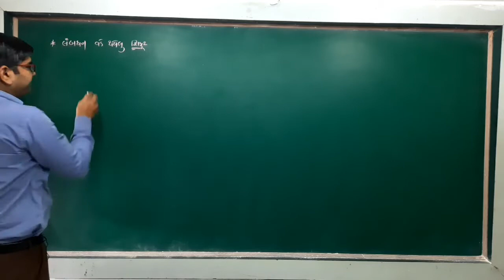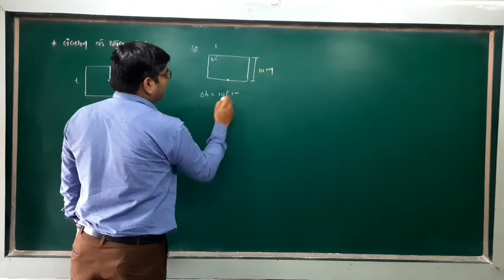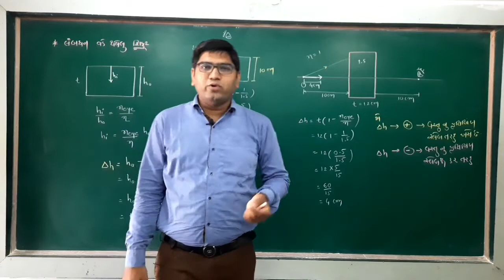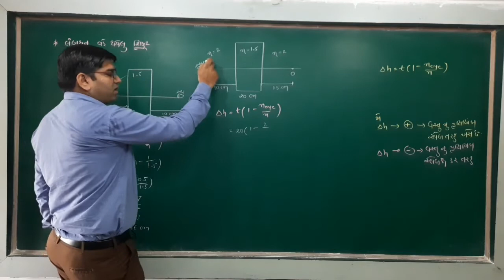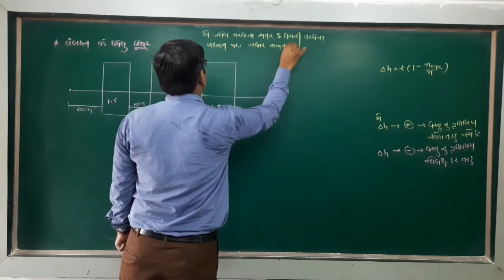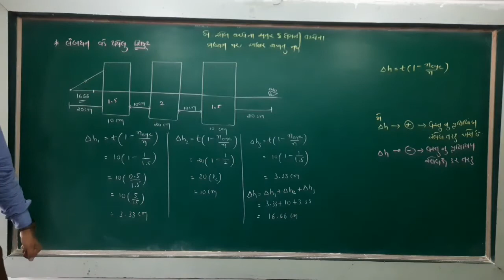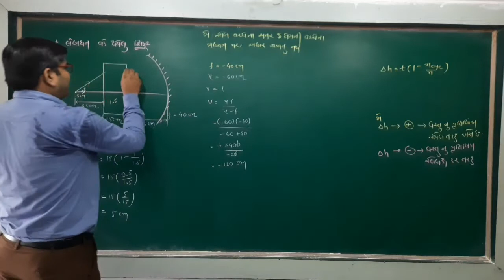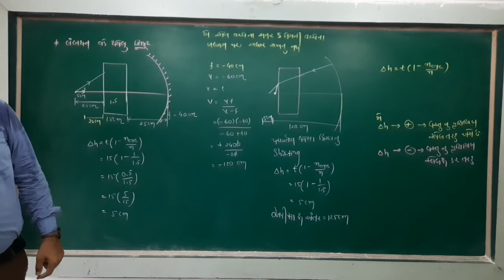Chap 9 || Std 12 || Jee neet Part 06 || Lecture 06 || Physics